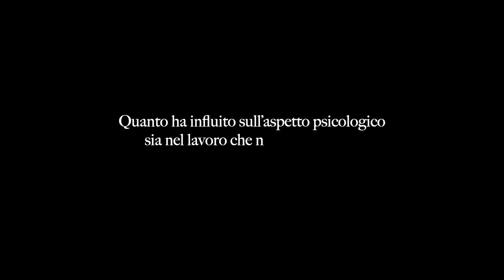PAOLA DELLA CIOPPA - Dirigente Medico Ematologo ASL NA1 - Ospedale Loreto Mare